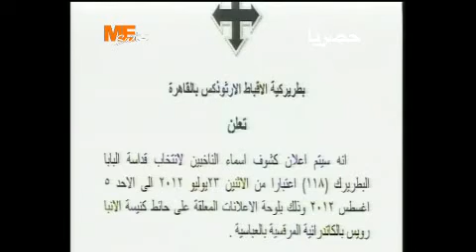أسماء الناخبين - حصرياً على قناة MESAT